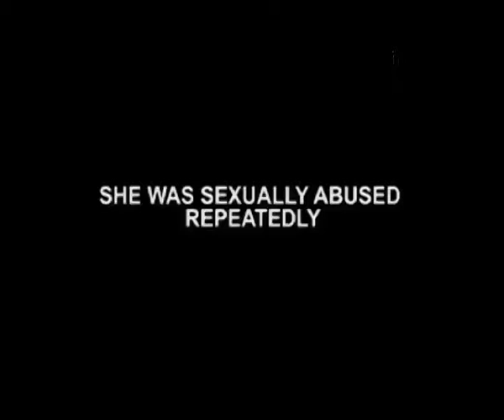Reformatory Home Director Rapes Girl In Bhubaneswar